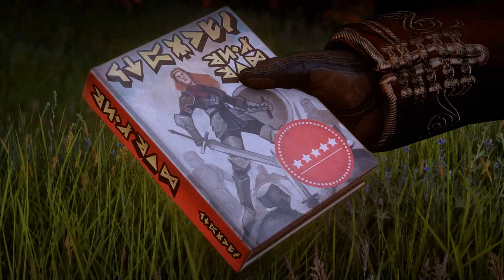Dragon Age Inquisition - Part 53